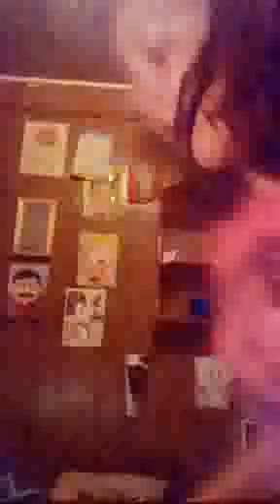August 23, 2016